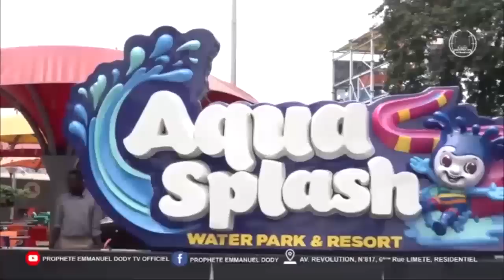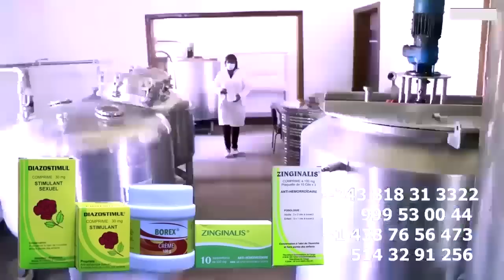Fête Na SUISSE BERCY MUANA Azui MUKANDA Ya 3 Ans Réagit Sur MARTYRS Ya FERRE Prestation Ya CELEO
Fête Na SUISSE BERCY MUANA Azui MUKANDA Ya 3 Ans Réagit Sur MARTYRS Ya FERRE Prestation Ya CELEO Et PRINCE D'ANGOLA